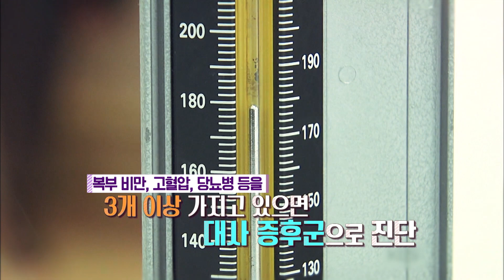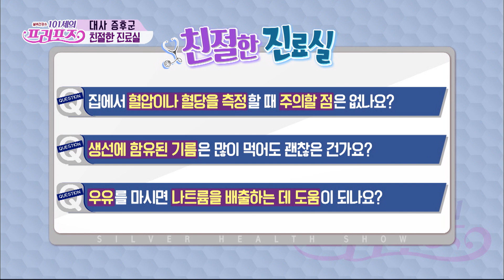대사 증후군의 예방법과 관리법 대사 증후군 혈압 [대케건강] / KBS 방송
▶ 101세의 프러포즈 - 대사 증후군의 예방법과 관리법
65세 이상 노년층의 약 3명 중 1명이 가지고 있는 대사 증후군! 복부 비만이나 고혈압, 당뇨병 같은 성인병을 3개 이상 가지고 있으면 대사 증후군에 해당된다는데... 대사 증후군의 예방법과 관리법에 대해 알아본다.